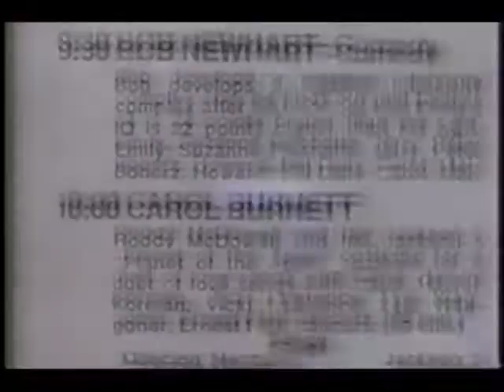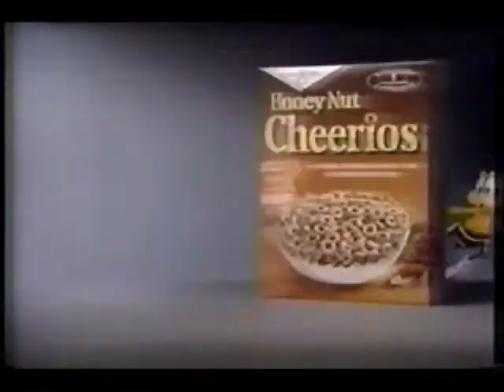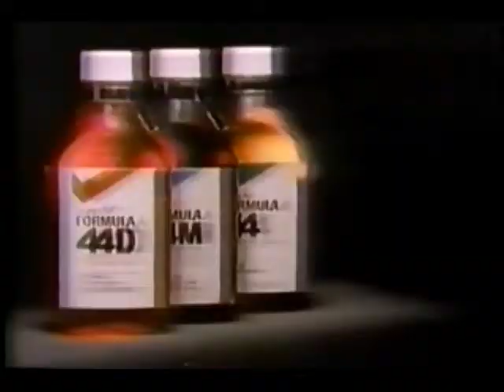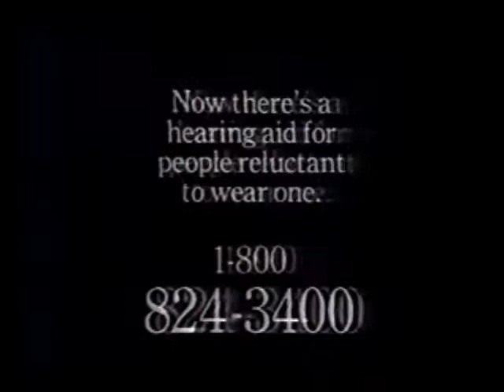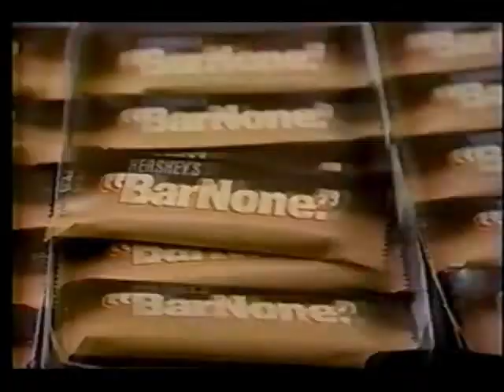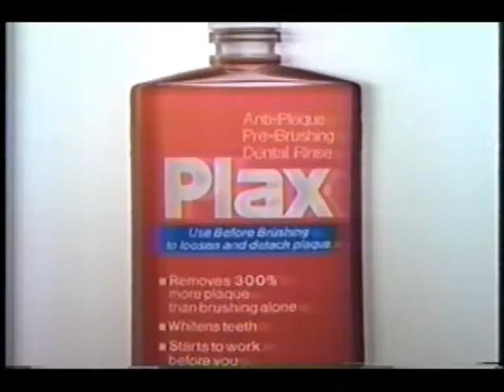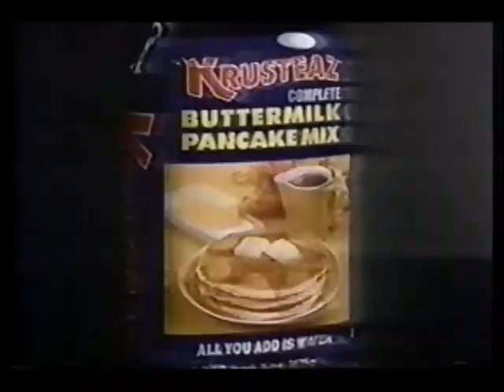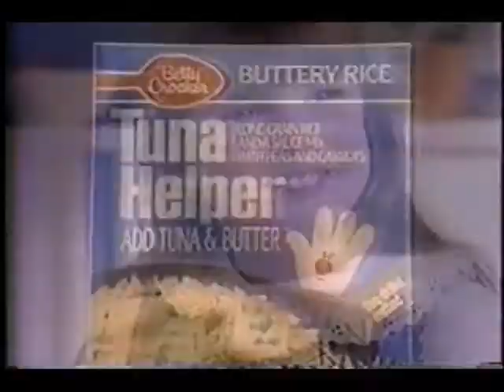October 4, 1988 commercials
Taken from the syndicated special "The Star Trek Saga: From One Generation To The Next", best notable for airing the original 1965 pilot for the first time on TV off KAYU.

1. Fox Sunday Night promo
2. Friday The 13th: The Series promo
3. Magnum, P.I. syndicated promo
4. War Of The Worlds promo
5. Clearasil
6. Kellogg's Egoo waffles
7. McDonald's
8. Willard Scott for America's Dairy Farmers/American Dairy Association- Cheese
9. Honey Nut Cheerios
10. Paris Model Search at the NorthTown Mall (Spokane, WA)
11. Underalls
12. Forte-Vital Lancome Paris
13. The Star Trek Saga: From One Generation to the Next commercial bumper
14. Wrigley's Extra
15. Burger King
16. Swanson Giant Starts
17. Vicks Formula 44
18. Hershey's 5th Avenue bar
19. The Star Trek Saga: From One Generation to the Next commercial return bumper
20. The Accused movie trailer
21. Pillsbury Microwave Fudge Brownies
22. Pace
23. Alien Nation trailer
24. Another The Star Trek Saga: From One Generation to the Next commercial bumper
25. U.S. Army Reserve
26. (same as #7)
27. Beltone
28. Miracle Ear
29. Yet another The Star Trek Saga: From One Generation to the Next commercial bumper
30. Selsun Blue
31. Hefty Cinch Sak
32. Maxwell House
33. Hershey's BarNone
34. Nissan
35. Coors Light
36. Oatmeal Swirlers cereal
37. Ford Probe GT
38. Trend College
39. California Raisins
40. Another McDonald's
41. Levi's 501 jeans
42. Jell-O
43. Listermint
44. Post Grape-Nuts
45. Plax
46. Washington State vs. University of California at Martin Stadium
47. Keebler Sancheros
48. Pepperidge Farm cookies
49. Another Burger King
50. Diet Pepsi
51. Biz Bleach
52. Star Trek: The Next Generation Season 2 teaser
53. HBO and the Power of Cable
54. Pizza Hut
55. New Coke
56. Tuna Helper
57. Another War of the Worlds promo
58. A Nightmare on Elm Street: Freddy's Nightmares promo
59. KAYU 28 Spokane ID